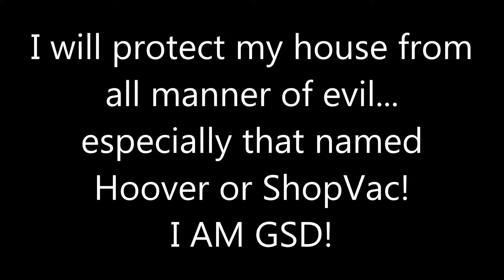Say no to Vacuum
15 wk old German Shepherd Puppy Aikido vs the shop vac